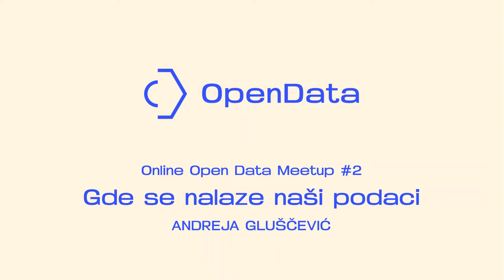Online Open Data Meetup #2 - “Gde se nalaze naši podaci” - Andreja Gluščević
Na drugom po redu online Open Data meetupu, okupili smo se oko teme “Gde se nalaze naši podaci”. Naše gošće su Andreja Gluščević i Jelena Adamović.

Andreja Gluščević, Lead Project Manager & Open Data specialist, smatra da je za društvo korist od otvorenih javnih podataka nedvosmislena u značajnom broju oblasti, među kojima su: transparentnost i demokratija, učešće građana, bolje ili nove javne usluge, podsticanje društvenih i privrednih inovacija, unapređenje rada javnih službi, nova istraživačka i naučna saznanja.

U okviru Heapspace organizacije, Open Data je inicijativa za unapređenje postojećih skupova otvorenih podataka Republike Srbije i uspostavljanje platforme za lakšu objavu novih skupova. Pomno pratimo dešavanja u vezi sa otvorenim podacima.

Domaćini i moderatori ove diskusije bili su Igor Spasić i Marija Savić, Tech podrška i host Iva Jovanović.

Vidimo se uskoro na narednom okupljanju, sve informacije o narednim događajima možete pronaći ovde a do tada budite nam dobri i otvoreni!

Pozdravi od Heapspace ekipe